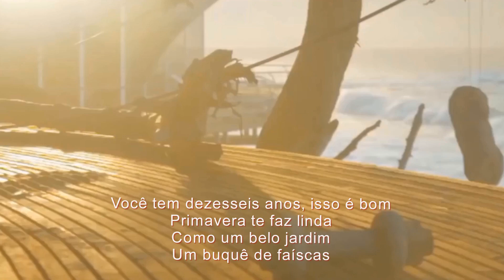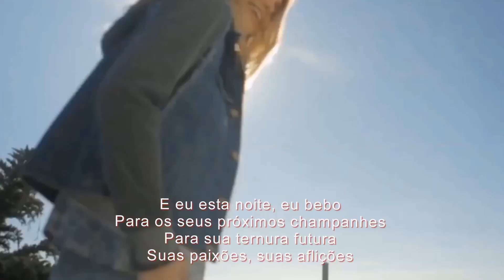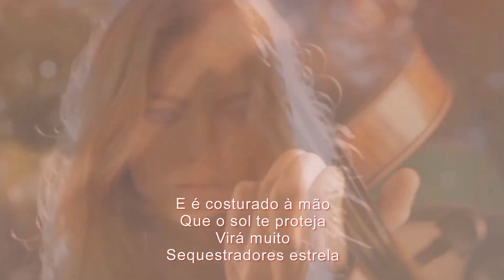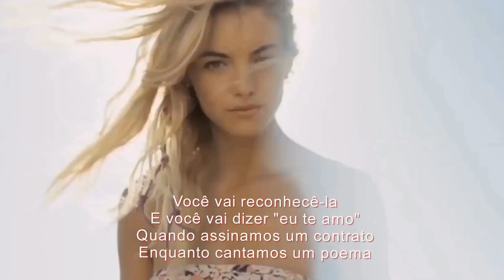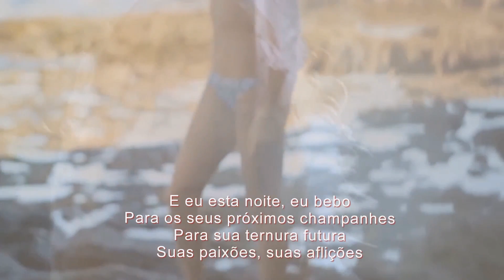Claude Barzotti Seize ans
o meu canal no Youtube na data de hoje, alcancei
74.011 visualizações do público no meus vídeos, obrigada.
Valéria L Sampaio